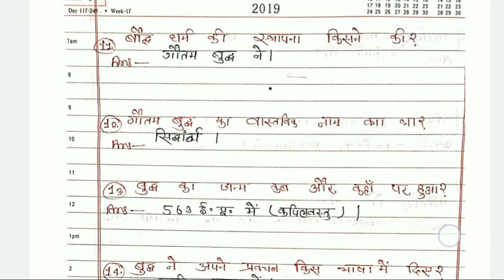नए धर्मों का उदयपुर धर्म और जैन धर्म , ncert class 6 history chapter 6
ancient history notes for upsc in hindi, ancient history notes for upsc

PDF डाउनलोड करने के लिए इस लिंक को दबाए

1. बौद्ध धर्म का परिचय और गौतम बुद्ध: -

बौद्ध धर्म के प्रवर्तक गौतम बुध थे उनका बचपन का नाम सिद्धार्थ था इनका जन्म 563 ईसवी पूर्व में कपिलवस्तु के निकट लुंबिनी वन में हुआ था।
गौतम बुद्ध के पिता का नाम शुद्धोधन जो कपिलवस्तु के साइकन के प्रधान थे तथा उनकी माता का नाम महामाया है जब वह तम बुध जन्म लेता उसके सातवें दिन उनकी माता का देहांत हो गया और उसके बाद इनका पालन-पोषण इनकी मौसी प्रजापति गौतमी करने लगे।
गौतम बुद्ध बचपन से ही काफी चिंता नहीं स्वभाव की रहे जिसके कारण उनके पिता शुद्धोधन उनकी अवस्था देखकर 16 वर्ष की उम्र में गौतम बुध का विवाह एक अत्यंत रूपवती राजकुमारी यशोधरा के साथ कर दिया विवाह के कुछ समय पश्चात इनका एक पुत्र हुआ जिसका नाम राहुल था जो बात में बच्चा का भी ध्यान दो गया।

गौतम बुद्ध अपने पारिवारिक जीवन और ग्रस्त जीवन से प्रसन्न नहीं थे जिसके कारण उन्होंने एक सड़क भ्रमण पर गए और चार प्रकार के दृश्यों को देख उनका जीवन किन-किन हो गया और बिक्री त्याग का निर्णय किया तत्पश्चात 29 वर्ष की अवस्था में गौतम बुद्ध अपनी पत्नी और अपने पुत्र को सोता छोड़ अकेली आधी रात में वन के लिए ज्ञान की खोज में निकल गए इसे महाभिनिष्क्रमण कहा गया।
16 वर्ष की कठिन तपस्या के पश्चात गौतम बुद्ध को निरंजना नदी के तट पर बोधगया बिहार के समीप ज्ञान की प्राप्ति हुई पल के वृक्ष के नीचे ज्ञान की प्राप्ति के पश्चात यह बुध के नाम से प्रसिद्ध हुए और इनका वास्तविक नाम सिद्धार्थ था जो उनके माता-पिता ने सिद्धार्थ के नाम से पुकारते थे।
शिक्षा प्राप्ति के पश्चात गौतम बुद्ध ने अपना पहला उपदेश उत्तर प्रदेश के वाराणसी के सारनाथ स्थित अशोक स्तंभ में दिया धर्म चक्र प्रवर्तन कहा गया।
बौद्ध धर्म कालांतर में दो भागों में बंट गया हीनयान और महायान।

जैन धर्म के प्रथम संस्थापक के रूप में ऋषभदेव को माना जाता है जबकि जैन धर्म का वास्तविक संस्थापक महावीर सामाजिक माना जाता है।

जैन धर्म में कुल 24 प्रकार हैं जिसमें से महावीर सबसे अंतिम और सबसे प्रसिद्ध तीर्थ कार थे।

महावीर स्वामी जी का जन्म 540 ई पूर्व में कुंडवन में हुआ था उनके बचपन का नाम वर्तमान था।